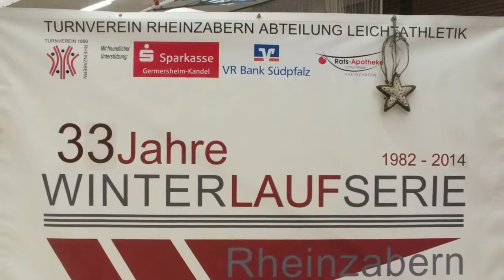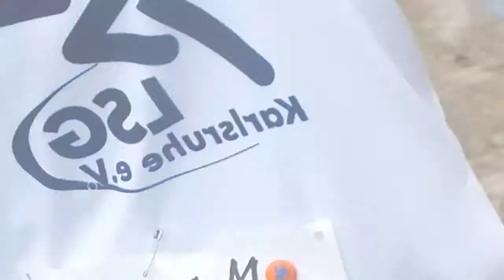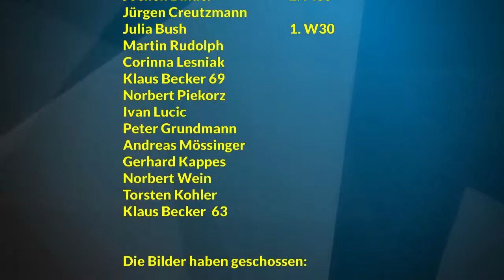LSGler bei der 33. Rheinzaberner Winterlaufserie 2014/15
Eine Slideshow mit den Aktiven der LSG Karlsruhe bei der 33. Winterlaufserie von Dezember 2014 bis Februar 2015.

Die LSG Karlsruhe gewinnt auch dieses Jahr wieder die Riesentorte für den teilnehmerstärksten Verein während aller 3 Durchgänge über 10, 15 und 20 Kilometer.